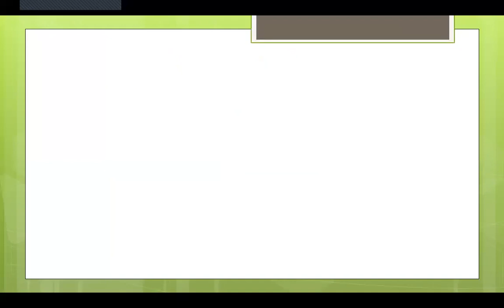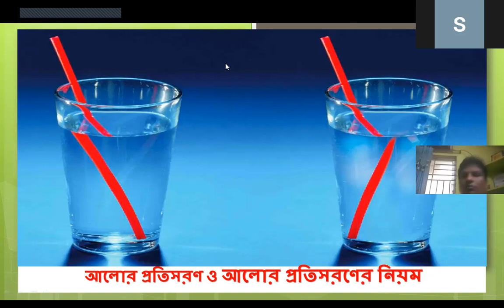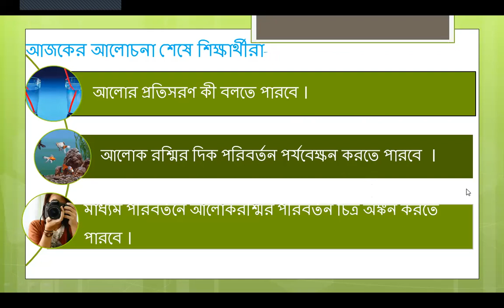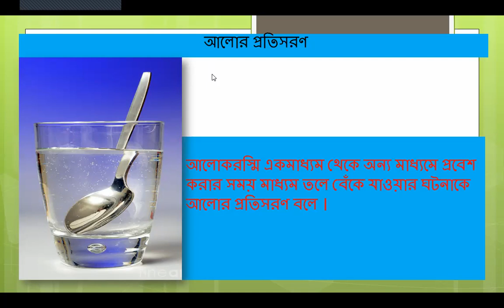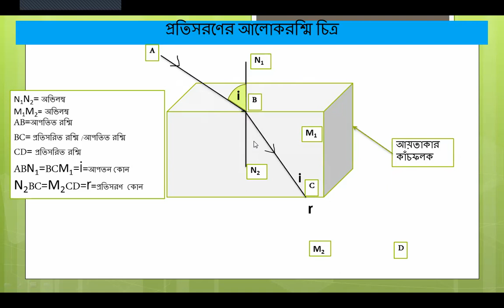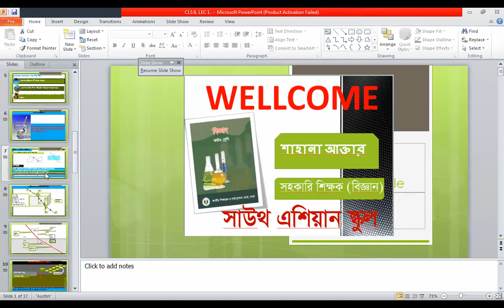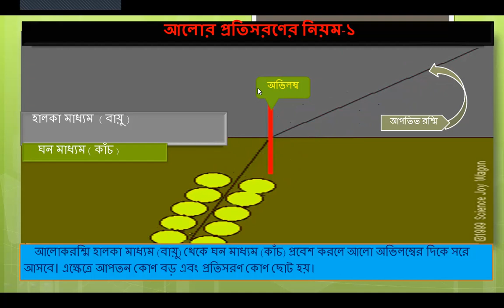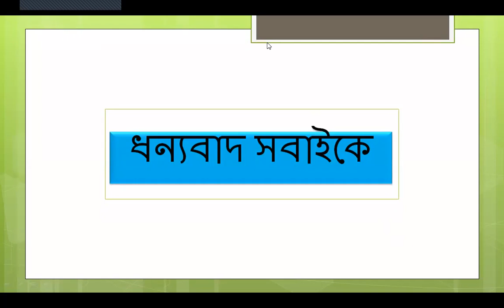CLASS 8, SCIENCE, আলোর প্রতিসরণ